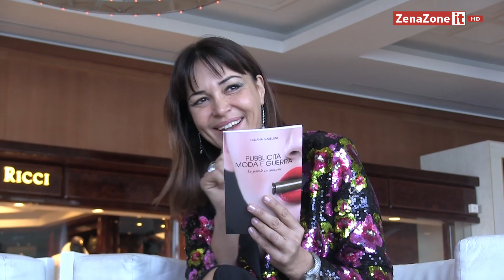Intervista a Fabiana Gabellini - Pubblicità, moda e guerra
Pubblicità: moda e guerra, le parole in comune.
Iuliana Ierugan ha incontrato a Montecarlo Fabiana Gabellini, giovane fashion designer di Cattolica, ed ha avuto modo di parlare con lei del suo primo libro intitolato “Pubblicità: Moda e Guerra – Le parole in comune”,

Un volume nel quale l’autrice espone la sua teoria sulle similitudini che intercorrono tra il mondo della pubblicità e relative strategie commerciali con una strategia bellica: entrambe hanno lo stesso punto di partenza e lo stesso obiettivo finale.
Dal XVIII secolo ad oggi l'advertising è cambiato notevolmente a partire dai media in gioco. La radio, la televisione e soprattutto internet hanno contribuito all'aumento esponenziale dei messaggi pubblicitari che quotidianamente ci bombardano.

La pubblicità è una forma di comunicazione che le aziende utilizzano non solo per incrementare le venditema anche per migliorare l'immagine dei loro prodotti e dei brand in generale.
L'importanza della comunicazione commerciale è evidente a tutti ed è divenuta una delle componenti più rilevanti della società dei consumi e del benessere.

Le imprese si disputano la clientela non solo attraverso i popri prodotti o servizi ma anche attraverso una comunicazione di un'immagine che li distingua positivamente dai concorrenti.
Pubblicità e attività promozionali sono vere e proprie armi belliche nella battaglia competitiva tra le imprese.

Contrariamente a quello che si può pensare la pubblicità ha origini remote quanto la guerra.

Il libro di Fabiana Gabellini è un excursus nella storia della pubblicità, nell’arte comunicativa dei più grandi creativi da Andy Warhol a Giulio Pasolini, da Duchamp a Man Ray, a Giorgio De Chirico fino a Cindy Sherman.

Tra i nomi più noti citati nel libro troviamo il fotografo Oliviero Toscani maestro nell’arte della provocazione e gradissimo innovatore nel mondo della fotografia pubblicitaria.
Per più di cinque decenni le campagne per brands come United Colors of Benetton ed i suoi servizi per magazine come Elle e Vogue hanno cambiato il modo di fare pubblicità nel mondo della moda.
Toscani ha creato pubblicità iconiche unendo critica sociale a immagini semplici e di impatto tratte dalla vita reale trattando casi come l'anoressia o l'omofobia. Tuttavia spesso le sue foto sono state censurate e boicottate e ancora oggi sono considerate controverse e spesso suscitano l'indignazione dell'opinione pubblica.

Fabiana Gabellini nel suo libro “Pubblicità: Moda e Guerra – Le parole in comune” analizza proprio questi fenomeni aiutando il lettore a capire meglio i  messaggi della pubblicità e della moda.